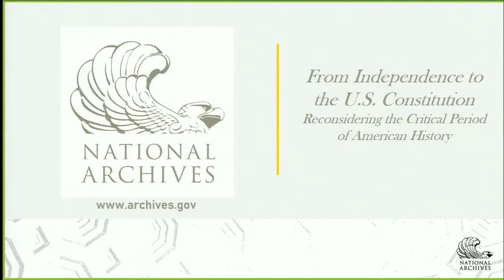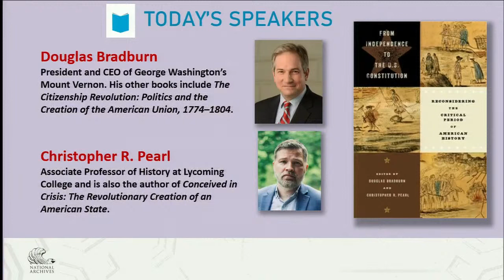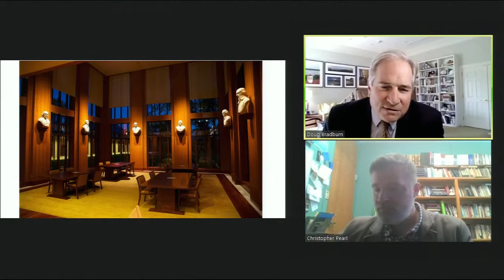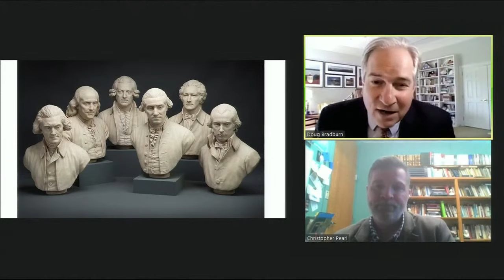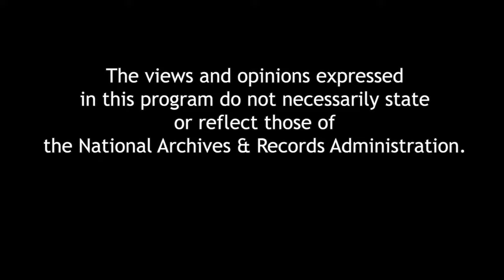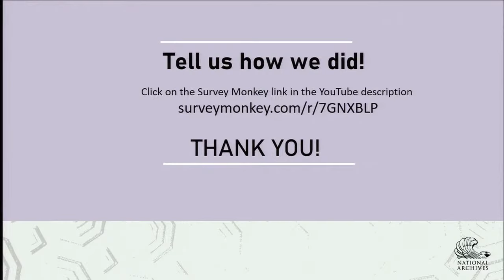From Independence to the U.S. Constitution: Reconsidering the Critical Period of American History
The years between the end of the American Revolution in 1783 and the ratification of the U.S. Constitution in 1789 have been described as either the best of times or the worst of times and rarely separated from the U.S. Constitution. While some historians have celebrated the achievement of the Constitutional Convention, described as saving the Revolution, others have argued that the Constitution’s framers put an end to the liberating tendencies of the Revolution. How did the pre-Constitution, post-independence United States work? What were the possibilities and the tremendous opportunities? Editors Douglas Bradburn and Christopher R. Pearl examine this critical period in American history and the pivotal decade of the 1780s.